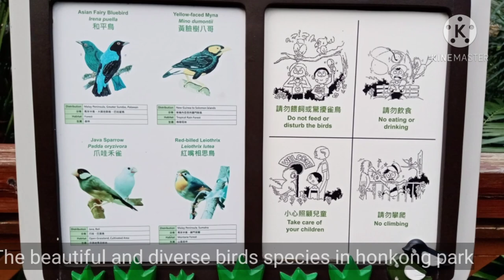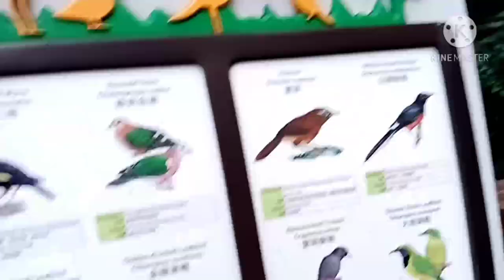BEAUTIFUL AND DIVERSE BIRDS SPECIES IN HONKONG PARK